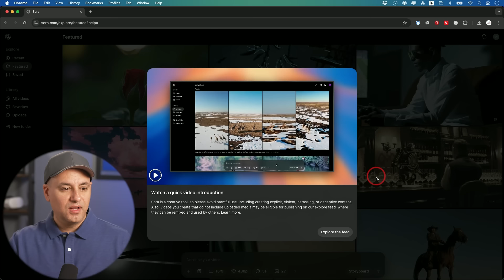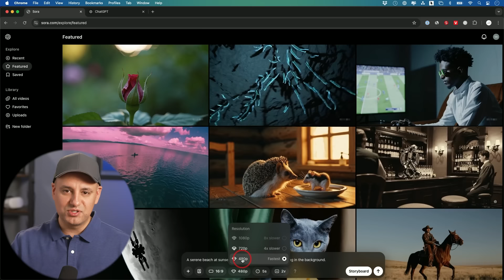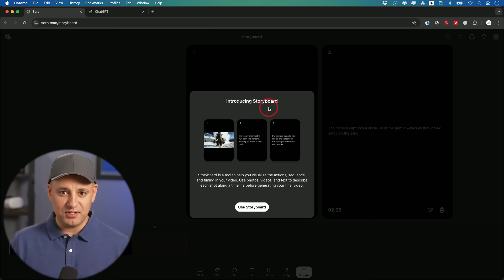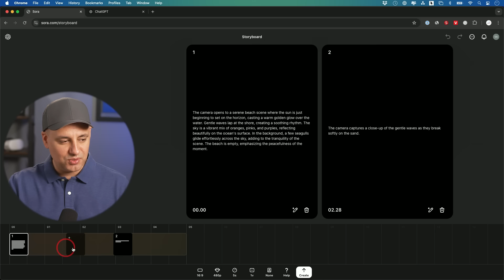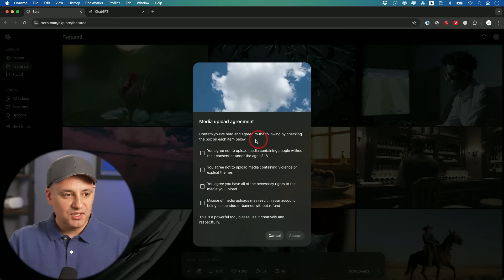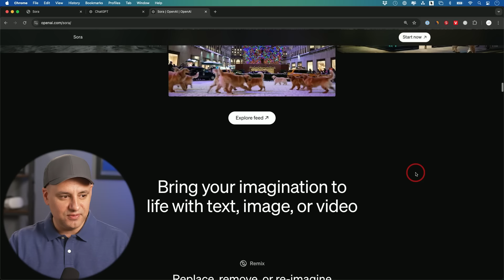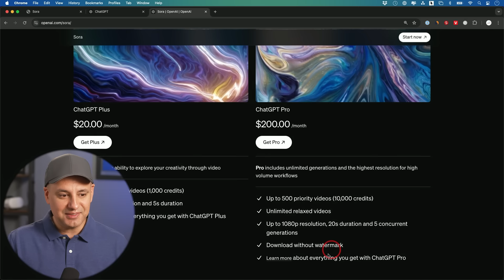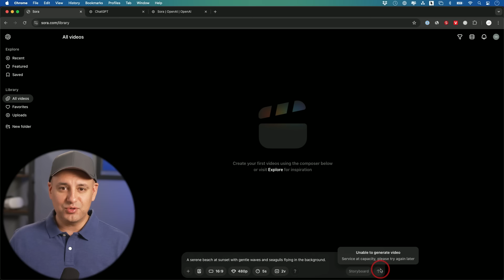Sora is Finally Here - Everything You Need to Know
Sora, the highly anticipated text to video platform from OpenAI is finally here. Anyone with a paid Plus or Pro membership can try Sora and generate videos up to 20 seconds in length.

You can use your ChatGPT login to access Sora at sora.com